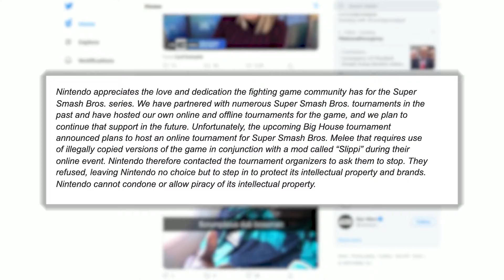Animal Crossing Update & IO Interactive's New Project || GNN SPEEDRUN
Lots of gaming news delivered FAST!